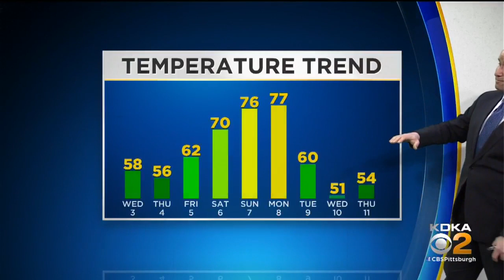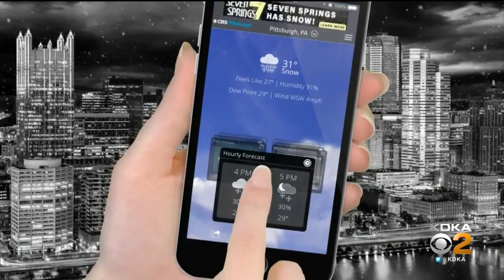KDKA-TV Nightly Forecast (4/2)